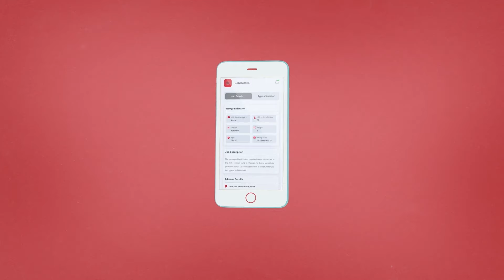ALT Balaji to Hollywood: Sakshi Pradhan on Splitsvilla 2 Win, Cannes Festival & Casting Couch| Ep 12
Join Aakriti Anand for an eye-opening conversation in the 12th episode of the Filmi Talks Entertainment Podcast, featuring the fearless Sakshi Pradhan. Known for her impactful roles in ALT Balaji’s Naagin Season 3 and Ragini MMS Returns, Sakshi shares her journey from winning MTV Splitsvilla Season 2 to making her Hollywood debut in MR-9: Do or Die, which premiered at the Cannes Film Festival 2023. She candidly discusses her early life, navigating fame, challenges as a dusky actress, and experiences with the casting couch. Sakshi also reflects on her controversial stint on Bigg Boss Season 4, offering insights that will intrigue and inspire listeners.

Sakshi opens up about her wild 20s as a party animal, coping with the loss of her biggest support, her mother, and how these experiences shaped her career and personal life. Don't miss this episode filled with daring revelations, career advice, and industry insights from Sakshi Pradhan.

Highlights:

- Working on the international film MR-9: Do or Die
- Differences between Bollywood and Hollywood
- Winning MTV Splitsvilla Season 2
- Surviving in Mumbai, the city of dreams
- Starting her acting career with Viacom18's Badman
- Learning about the industry without a godfather or mentor
- Experiences and thoughts on reality shows like Bigg Boss & sharing word with Salman Khan
- Strong belief in God
- Working in ALT Balaji’s Naagin, Ragini MMS Returns, and Poison
- Losing roles due to being dusky
- Desire to work with Sanjay Leela Bhansali
- Nepotism or right opportunity
- Losing her mother to cancer and family support
- Differences between OTT, movies, TV, and reality shows
- Dealing with casting couch incidents
- Promoting MR-9: Do or Die at the Cannes Film Festival
- Walking in the closing ceremony for Anurag Kashyap’s film Kennedy